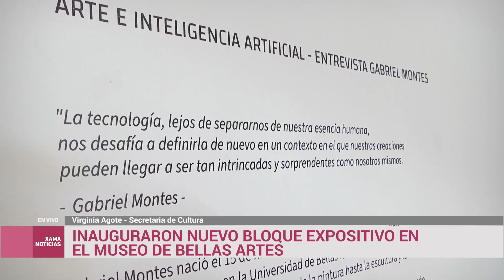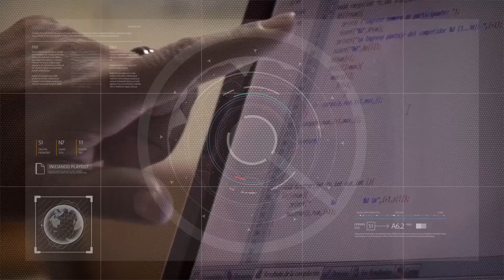Inauguraron nuevo bloque expositivo en el Museo de Bellas Artes 18/08/2023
Virginia Agote - Secretaria de Cultura.
Emanuel Díaz Ruiz - Director del Museo Bellas Artes Franklin Rawson.
Cristina Pósleman - Directora del Instituto de Expresión Visual.